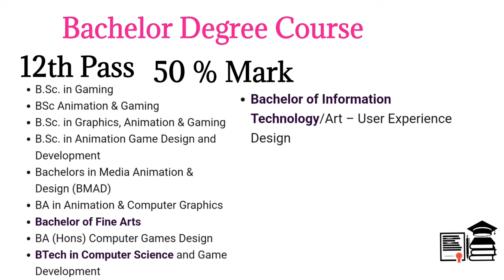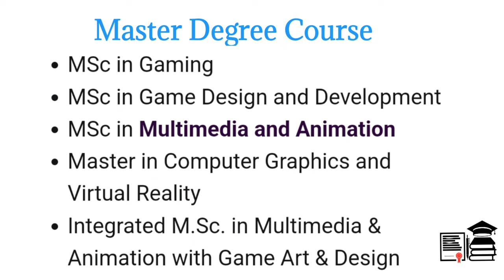Game Designing Course Details in Hindi | Game Designing Course Kaise Kare ||Game Designer Salary Job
B.Sc. in Gaming
B.Sc. in Graphics, Animation & Gaming
B.Sc. in Animation Game Design and Development